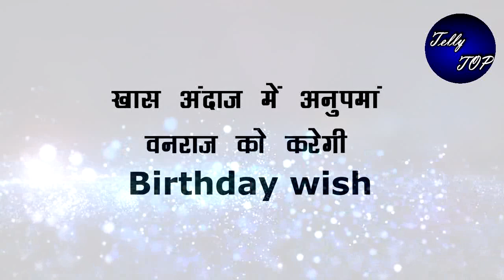Anupama || इस खास अंदाज़ में अनुपमां वनराज को करेगी Birthday wish, वनराज होगा खुश